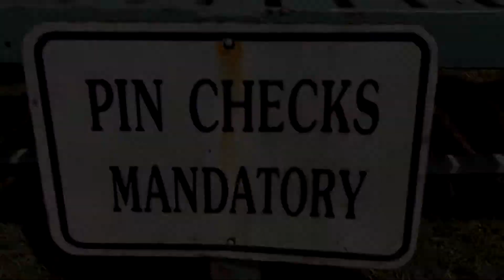Ana-Maria skydiving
Sept 1st, 2014